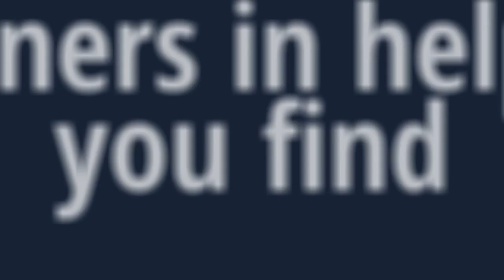World Wide RV - 2016 JAYCO JAY FLIGHT 195RB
Condition-New
Stock Number-6468
Year-2016
Make-JAYCO
Brand-JAY FLIGHT
Model-195RB
Color-PECAN
Sleeps-3
Awnings-1
Air Conditioners-1
Length-21' 8"